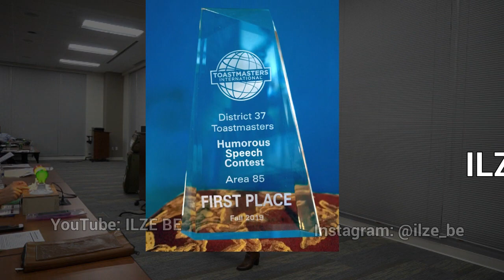Humorously Serious, Seriously Humorous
This video reveals why Ilze Be became a public speaker and what topics she discusses in her award-winning speech "Look, how Happy I Am without You!"